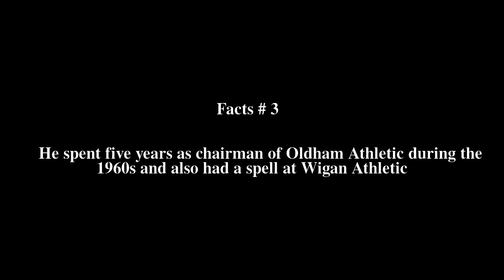Ken Bates Top # 6 Facts